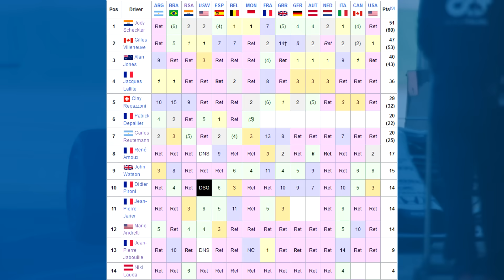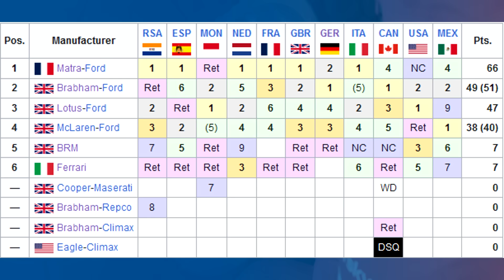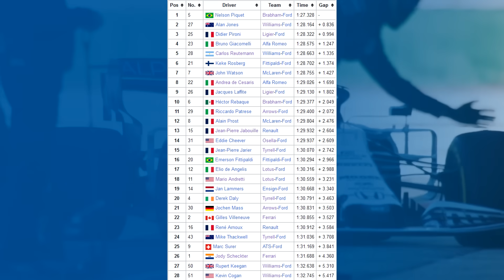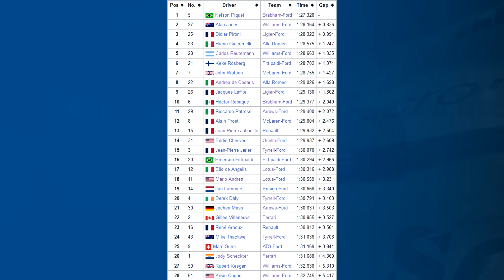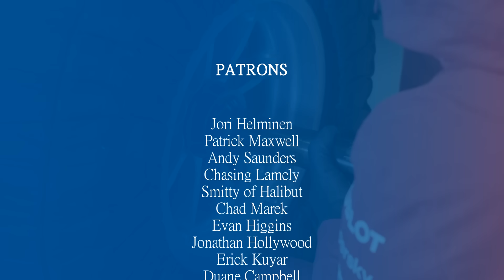FROM CHAMPS TO CHUMPS! The Story of Ferrari's 1980 Formula One Season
Was it because Ferrari just wouldn't get with the times? Or was there something else going on?

Has there ever been as much of a fall off between a championship winning season and the defence season as there was for Ferrari in 1979 and 1980? How do you win a championship in one year and fail to qualify the next?

Well... Let's have a look...

Steam: AdmiralLaWind

CPU: Ryzen 5 5600 @3.7gHz
Motherboard: MSI B450 Mortar Micro ATX
RAM: Corsair Vengeance 2x 8gb @ 3000mHz
GPU: nVidia GeForce RTX 3060
Editing Software: Sony Vegas 14 Steam Edition